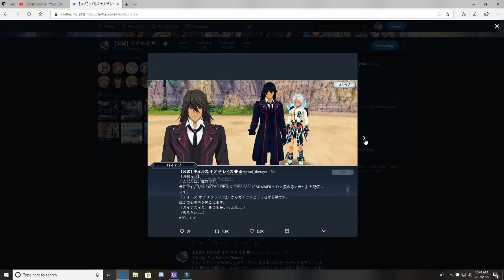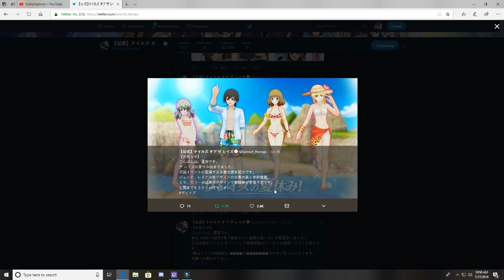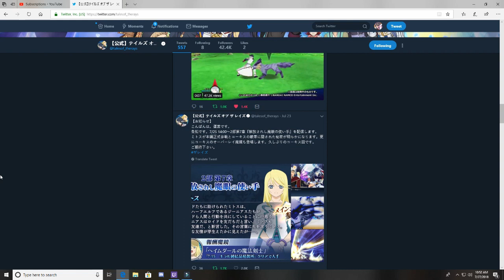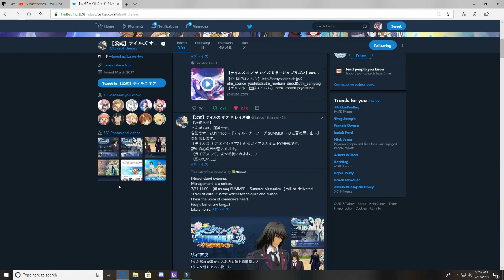Tales Of The Rays (JP) Gaius And Muzet Xillia 2 Event News.